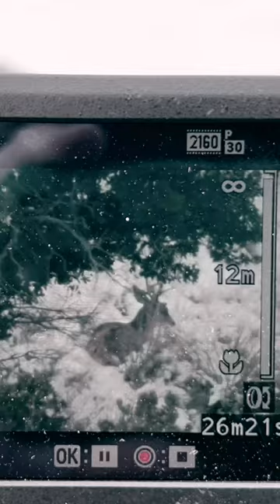Arizona Coues Deer Hunt